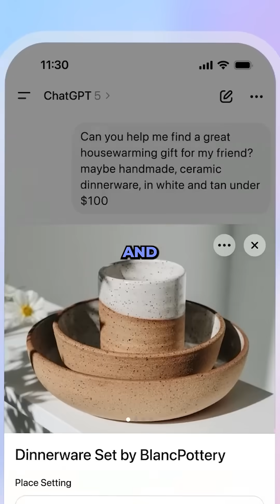AI Changed Online Shopping Forever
AI chatbots and LLMs are not only changing the way we search for information with AI Search – but the way we shop too. The ChatGPT Shopify partnership now allows you to go through the whole online shopping process in ChatGPT. This will change the way you shop on the internet forever, creating interactive shopping experiences,